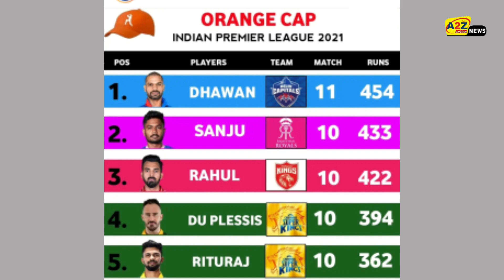IPL 2021: See Latest Points table, Orange Cap and Purple Cap list after 42nd Match/MIvsPBKS updates.